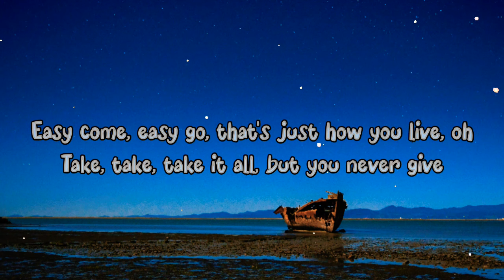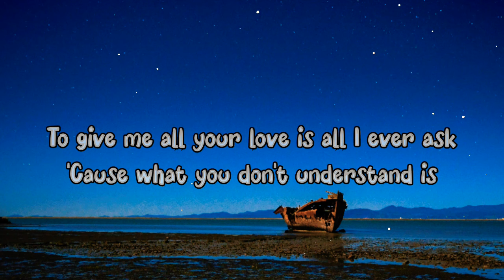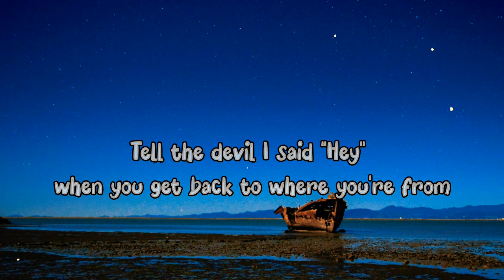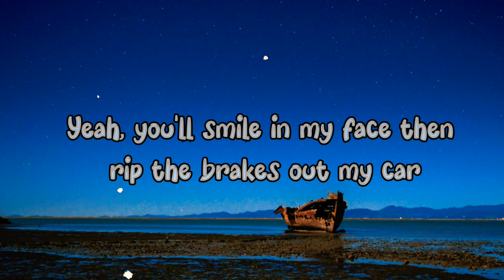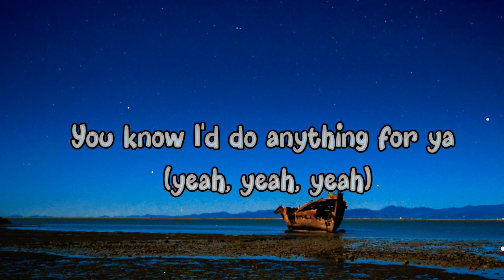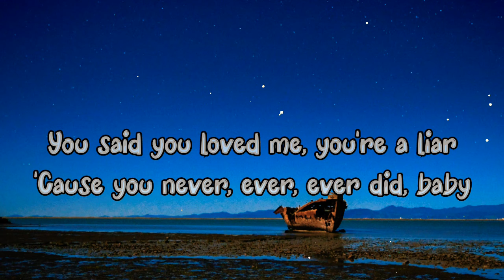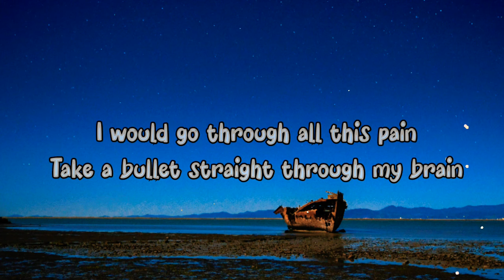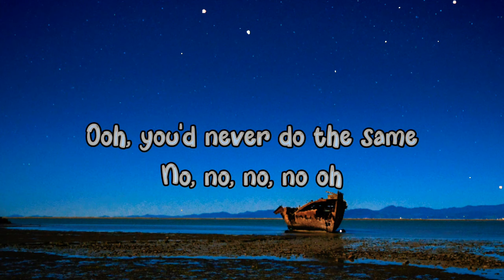Bruno mars - Grenade (lyrics)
so what you got from the lyrics¿  :)
hhahha

Lyrics

Grenade
 Bruno Mars